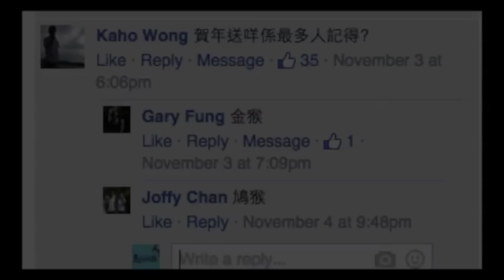【鐘仔訪問鍾仔之 揭開足金鳩喉之迷】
今次鍾仔回答快報球迷有關經典足金鳩猴的問題！
覺得正，俾個LIKE，「鐘仔訪問鍾仔」陸續有黎！